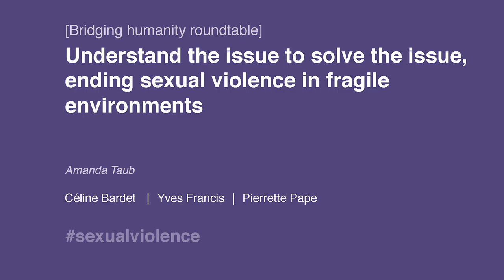WFGM18 - Understand the issue to solve the issue, ending sexual violence in fragile environments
During conflicts and after natural disasters, sexual violence is especially prevalent. Though largely seen as a women’s issue, sexual violence affects all genders as well as children and adults. To tackle this deeply human problem, society needs to address the systematic and structural nature of sexual violence, and its long-term socio-economic impacts on individuals, families and future generations. With the support of the Women’s Forum a landmark event is being hosted in March 2019 to do just that. Stand, Speak, Rise Up to end sexual violence in Fragile Environments, an initiative of the Grand Duchess of Luxembourg, supported by the Women’s Forum. In advance of the March event this session will launch important discussions around how we can build on the work of survivors, advocates and humanitarians to bring scale to ending sexual violence in fragile environments and how we can focus private and public attention toward prevention and resolution. ● What are the key issues that perpetuate sexual violence in fragile environments, and how can they be overcome? ● What strategies and tools are working to address sexual violence in fragile environments? ● How can lessons and best practices be translated worldwide?
Moderator: Amanda Taub, The New York Times
Speakers:
 Ø Céline Bardet, Founder, We Are NOT Weapons of War
Ø Yves Francis, CEO, Deloitte Luxembourg
Pierrette Pape, Head of Advocacy and Campaigning, Denis Mukwege Foundation